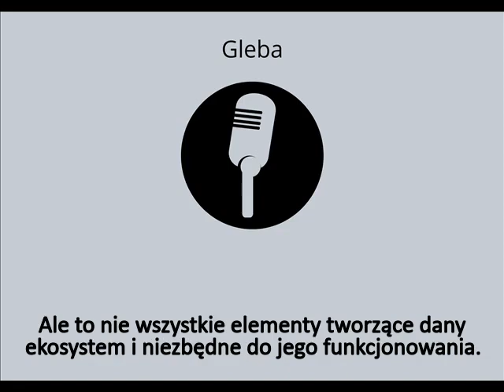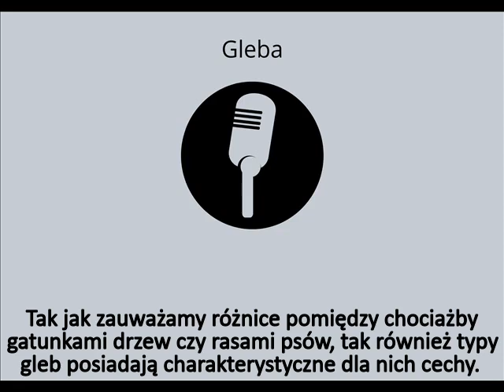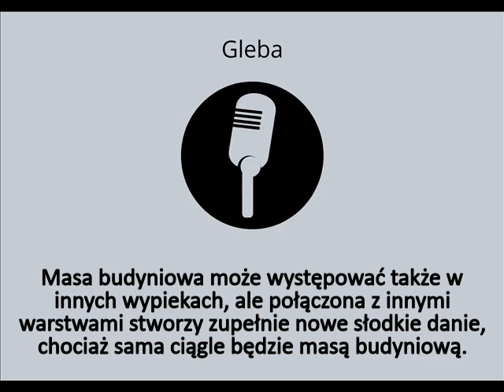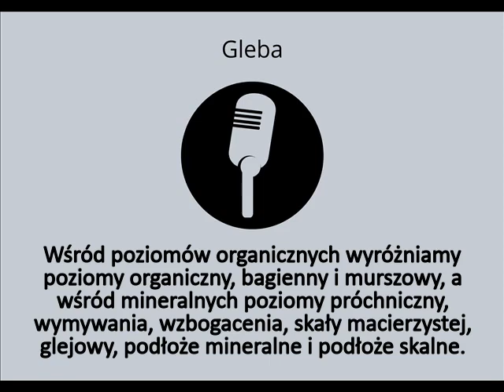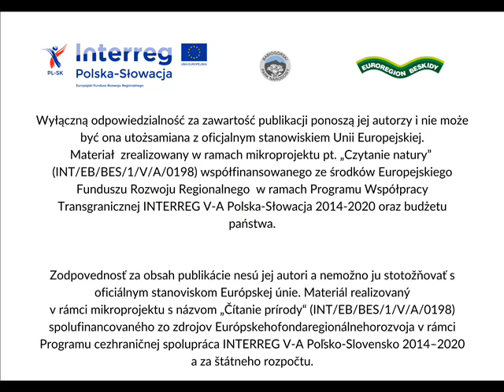Podcast Gleba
Gleba - podcast